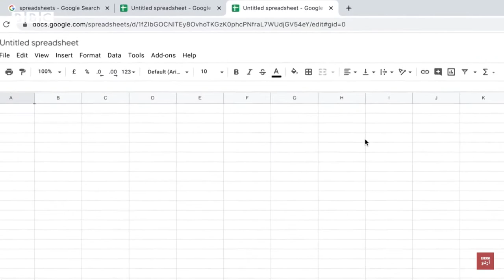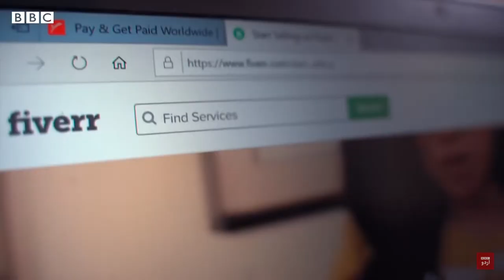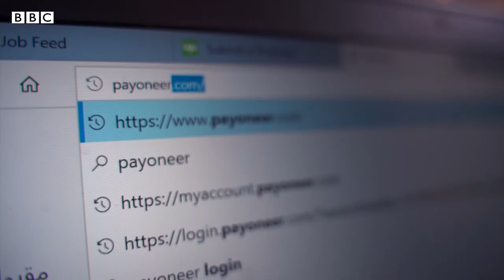Freelancing How can you make money online?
Freelancing  How can you make money online?  پاکستان میں بعض لوگ انٹرنیٹ کے ذریعے گھر بیٹھے ہزاروں ڈالر ماہانہ کیسے کما لیتے ہیں؟ یہ جاننے کے لیے بی بی سی کے عمیر سلیمی ملے ایمن سروش سے جن کے لیے فری لانسنگ ان کا ذریعہ معاش ہے۔ فری لانسنگ کیا ہے اور اس کے لیے کیا کرنا ہوتا ہے، ان ہی سے پوچھ لیتے ہیں